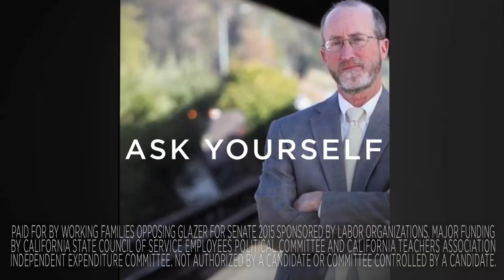What do the Koch Brothers want from Steve Glazer?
First, Glazer's campaign is backed by millions from L.A. developer Bill Bloomfield and his Tea Party agenda. Now, the Big Oil Koch Brothers are spending thousands for Glazer.